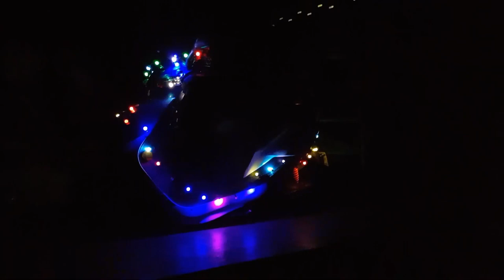오토바이, 시간지원잠방